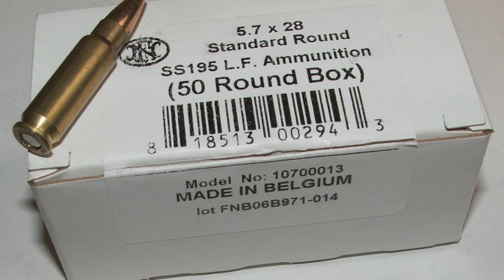У світі суттєво здорозчають боєприпаси через дефіцит пороху